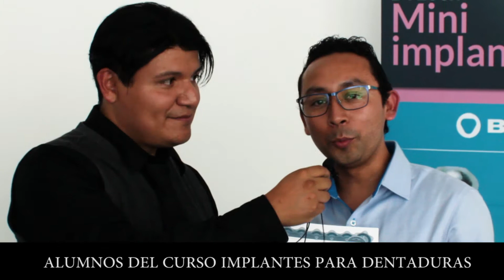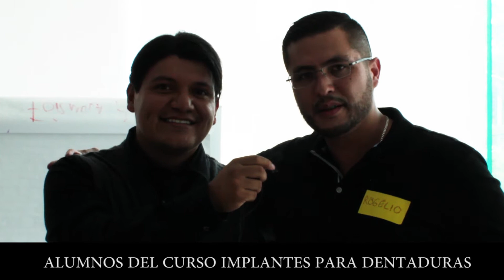CURSO DENTADURAS SOBRE IMPLANTES DR ERICK VELEZ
El curso del Doctor Erick Velez cuenta con material de casos dentales de la Clínica Dental Velez para que cada uno de los alumnos de la conferencia del Dr Erick Velez pueda tener una mejor experiencia sobre el Curso Impartido y asi puedan obtener su Diploma de Implantes Dentales